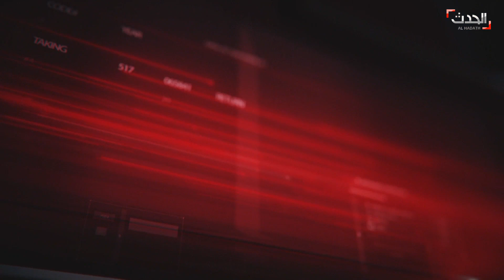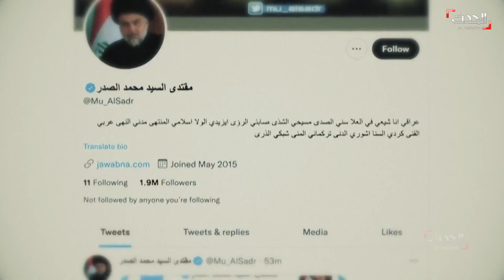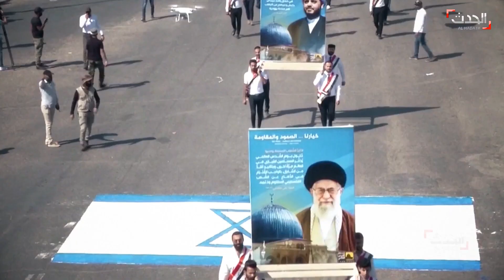الأخبار الليلة | التيار الصدري يتمسك بمطالبه في العراق.. وإيران تعجز عن احتواء الغضب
الأخبار الليلة | استمرار التظاهرات بالمدن الإيرانية يرهق الأمن رغم استخدامه للعنف.. والوضع يشتعل في العراق بعد رفض استقالة رئيس مجلس النواب وتمسك التيار_الصدري بمطالبه